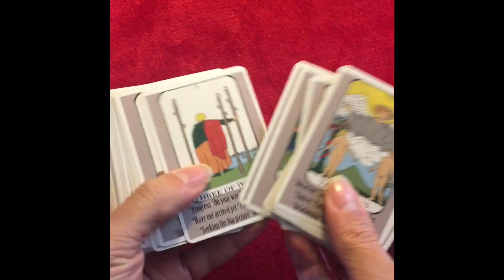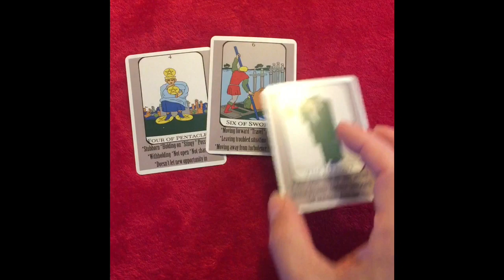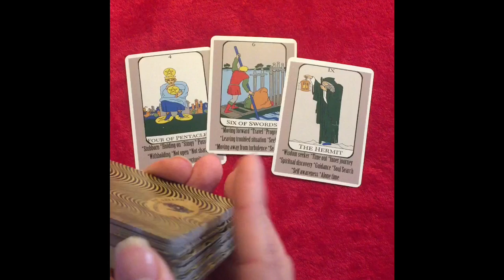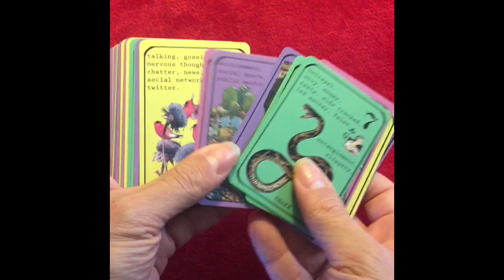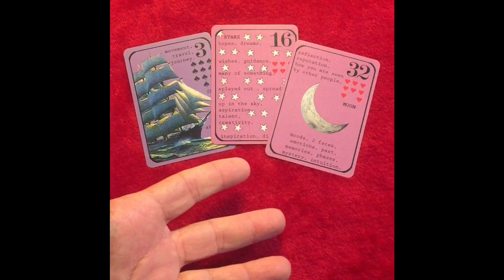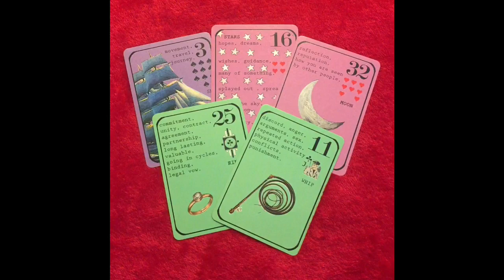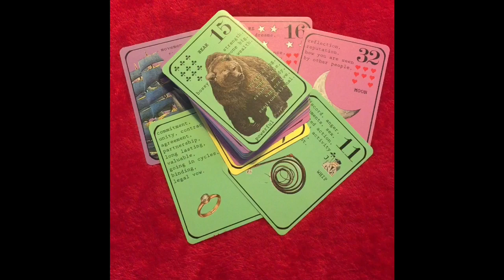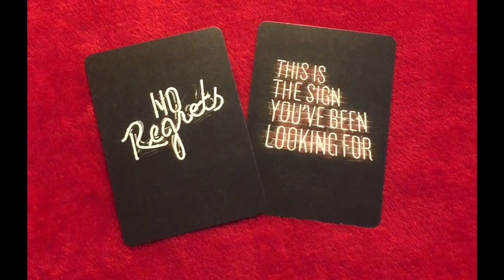Putin - how he feels about war on Ukraine what is he thinking ? By Paris Debono the fortune teller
in this video i ask the cards to tell me Putins point of view and how he feels about his invasion / operation / war of Ukraine - what is his motivation ?